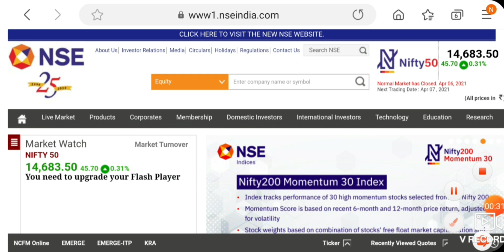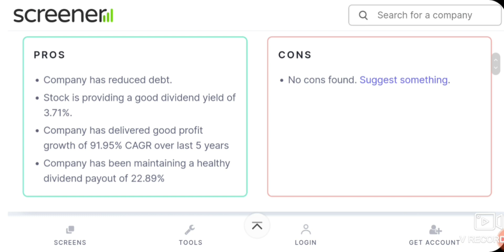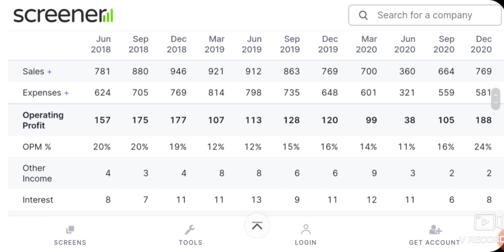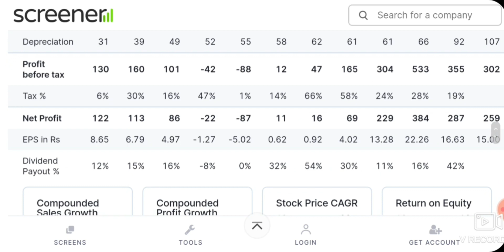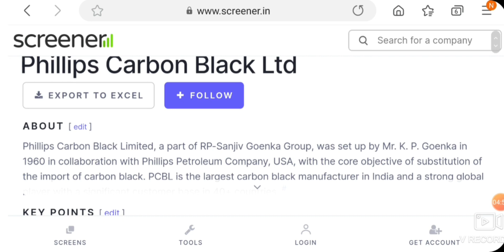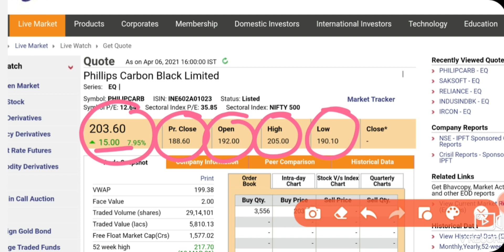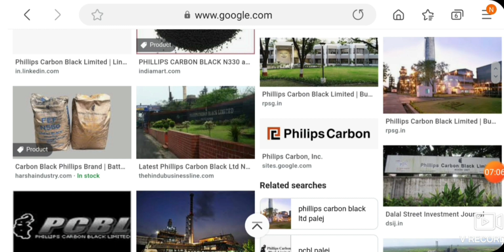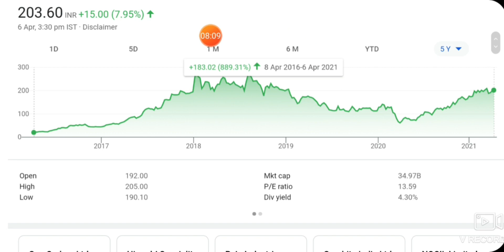BEST TRADING STOCK FOR TOMORROW 7 APRIL 21 WEDNESDAY | INTRADAY TRADING TIPS FOR TOMORROW 7 APRIL 21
Hello Dosto